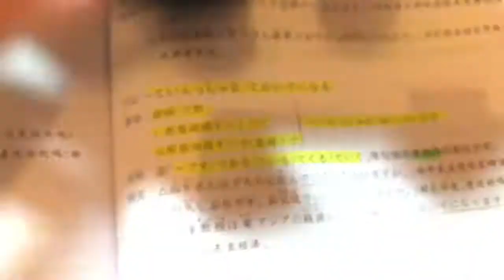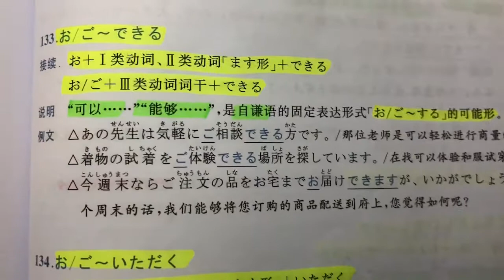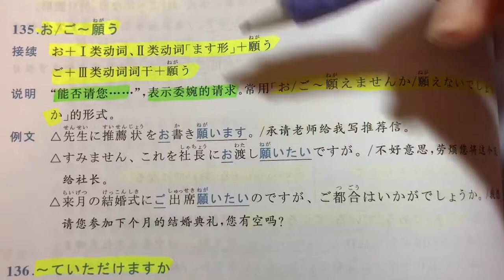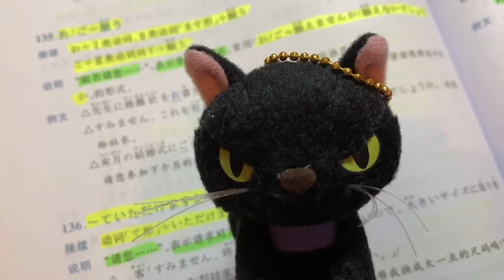日文自學 | JLPT N3 | 日本語能力試驗 文法 | Day 62［黑貓響子］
日文／日文自學 ／日文教學／日語教室／日語分享／日語 / 大家的日本語 / JLPT / 日本語 / 日本語教學／日本旅遊／日本文化 / 日本自遊行／日本旅遊／香港／香港人／廣東話／廣東話教學 ／皆の日本語／みなのにほんご／大家的日本語 文法／大家的日本語 單字／JLPT N5／ JLPT N3／旅遊日語／旅遊日文／生活日語/N3教學